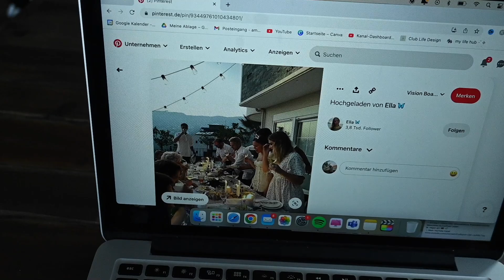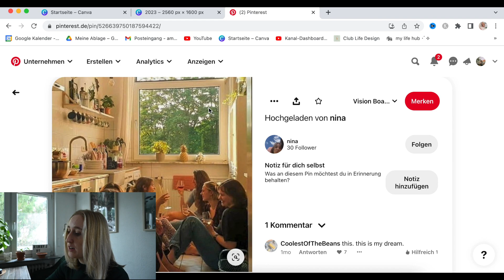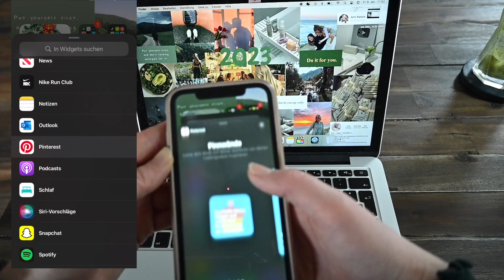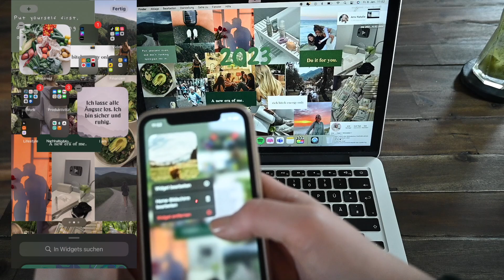Vision Board 2023| Wie mache ich ein Vision Board| Tipps & Inspiration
Erstell mit mir ein Vision Board für 2023. Ich zeige euch Schritt für Schritt wie ich es mache und nehme euch mit. Ich zeige euch die Programme mit denen ich arbeite und zeige euch mein Vision Board als Inspiration und Hilfe. Viel spaß beim zuschauen :)

Amazon Storefront*:

FAQs
Welches Schnittprogramm - Final Cut Pro
Was machst du beruflich? - ich habe eine Ausbildung zur Kauffrau für Marketingkommunikation gemacht & arbeite Vollzeit
YouTube ist für mich ein Hobby was ich gerne ausbauen möchte, hilf mir dabei 🤍

Amy xx